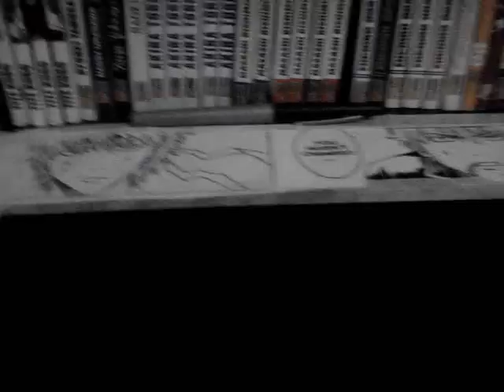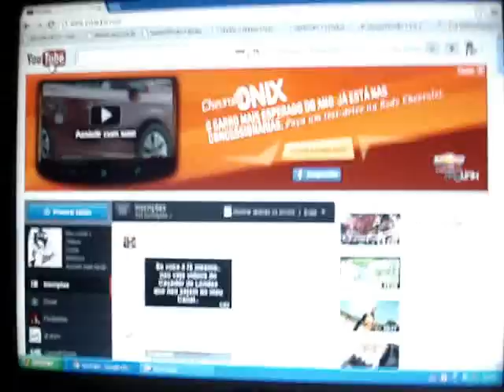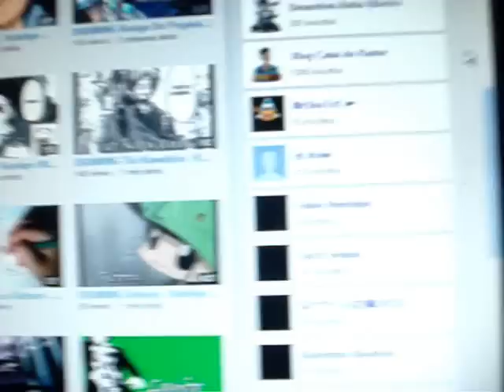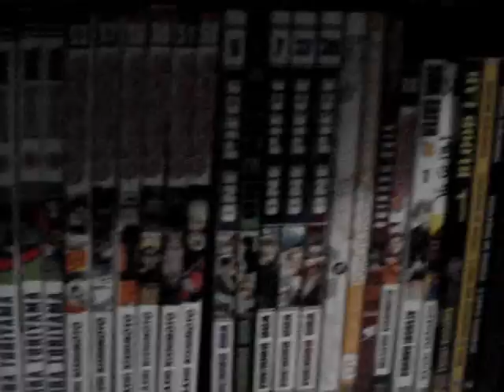Especial 50 Inscritos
Pior que ta não fica kkkkk Voz Lixo

Site: Breve Em